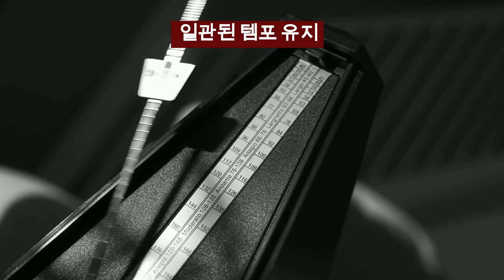기억하면 좋은 불변의 골프스윙 기본 역학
압도적인 비거리! 미친관용성 그리고 놀라운 가격
진마켓골프 X087

골프스윙의 기본 메카닉을 정리해보는 시간을 마련했습니다.이 방송이 여러분의 골프 실력 향상이 기여할 것으로 믿습니다.잘 새겨 들어보기 바랍니다.

좋은 골프 스윙은 몸의 적절한 정렬, 볼 위치 및 그립을 포함하는 설정 위치에서 시작됩니다.​테이크어웨이는 손과 팔이 클럽 헤드를 이끄는 상태에서 매끄럽고 몸과 일직선이 되어야 합니다.

백스윙은 균형을 잘 유지하면서 어깨가 회전하고 엉덩이가 회전하는 유연한 동작이어야 합니다.

다운스윙은 체중을 앞발로 옮기고 엉덩이를 돌리는 것으로 시작해야 하며, 볼과의 임팩트를 통해 손과 클럽 헤드를 릴리스해야 합니다.

일관되고 강력한 스윙을 하기 위해서는 적절한 역학에 집중하고 정기적으로 연습하는 것이 중요합니다.

​좋은 골프 스윙의 또 다른 중요한 측면은 스윙 전반에 걸쳐 적절한 균형을 유지하는 겁니다.그래야만  스윙하는 동안 무게 중심을 발 볼 위로 유지하고 머리를 움직이지 않게 유지함으로써 달성할 수 있습니다.

스윙에서 일관된 템포를 유지하는 것이 중요하죠.부드럽고 꾸준한 템포는 볼 타격의 정확성과 일관성을 높이는 데 도움이 될 수 있기 때문입니다.

골프 스윙에서 또 다른 중요한 기술은 손목의 적절한 사용입니다.손목은 백스윙에서 적절하게 코킹되고 다운스윙에서 적절하게 풀리게되어 스윙에서 파워와 컨트롤을 생성해야 합니다.

​마지막으로, 골프는 멘탈관리가 매우 중요합니다. 스윙을 잘 한다거나 골프를 잘 친다는 건, 단순히 몸을 잘 써서 스윙 동작을 잘하는 것만이 아닙니다.아무리 스윙동작이 좋아도멘탈이 무너지면좋은 스윙을 일관되게 할 수 없습니다.몸은 머리가 조종하기 때문입니다.

스윙하는 동안 긍정적인 태도와집중력과 편안함을 유지하는 능력은 골프를 잘 치는데 아주 중요합니다.

시각화 기술을 연습하고 공을 보내야 하는 타깃지점에 집중하는 것이  스윙의 정확성과 일관성을 향상시키는데  결정적으로 도움이 됩니다.

좋은 골프 스윙의 또 다른 중요한 측면은 스윙 전반에 걸쳐 적절한 균형을 유지하는 것이죠.이것은 스윙하는 동안 무게 중심을 발 볼 위로 유지하고 머리를 움직이지 않게 유지함으로써 달성할 수 있습니다.

또한, 스윙에서 일관된 템포를 유지하는 것이 중요합니다.부드럽고 꾸준한 템포는 볼 타격의 정확성과 일관성을 높이는 데 도움이 될 수 있기 때문이죠.

​​골프 스윙을 잘 하려면 팔로우 스루를 잘 해야 합니다.이는 클럽 헤드가 볼과의 임팩트에서 적절하게 직각이 되도록 하는 데 도움이 되기 때문입니다.

팔로우 스루는 스윙의 자연스러운 연장이어야 하며 샷을 통해 몸이 회전해야 합니다.이것은 샷의 힘과 정확도를 높이는 데 크게 기여합니다.

상황에 따라 다른 샷과 스윙을 연습하는 것도 중요합니다.예를 들어, 낮은 펀치 샷은 러프에서 벗어나거나 낮게 매달린 가지아래로 쳐내는데 유용할 수 있으며, 높은 플랍 샷은 빠른 그린에서 볼을 빠르게 멈추는 데 사용할 수 있겠죠.

​골프 스윙을 잘 하려면  유연성과 힘도 중요합니다.라운드 전 스트레칭은 부상을 예방하고 몸의 움직임 범위를 크게해줍니다. 주로 코어, 다리 및 어깨를 스트레칭해주면  스윙의 파워와 안정성을 향상시킬 수 있습니다.

마지막으로, 골프의 정신적인 측면을 한번 더 강조하겠습니다.스윙하는 동안 긍정적인 태도와 집중력과 편안함을 유지하는 능력은 성과를 크게 향상시킬 수 있습니다.

시각화 기술을 연습하고공을 보내야 하는 타깃 지점에 집중하는 것도 스윙의 정확성과 일관성을 향상시키는 데 결정적으로 도움이 됩니다.

 I prepared a time to organize the basic mechanics of the golf swing. I believe that this broadcast will contribute to improving your golf skills. Please listen carefully.

A good golf swing starts in a setup position that includes proper body alignment, ball position and grip. The takeaway should be smooth and in line with the body, with the hands and arms leading the club head.

The backswing should be a fluid motion with rotation of the shoulders and rotation of the hips while maintaining good balance.

The downswing should start by shifting your weight to the front foot and turning your hips, releasing your hands and clubhead through impact with the ball.

It is important to focus on proper mechanics and practice regularly in order to have a consistent and powerful swing.

Another important aspect of a good golf swing is maintaining proper balance throughout the swing. This can be achieved by keeping your center of gravity over the balls of your feet and keeping your head still throughout the swing.

Also, it's important to maintain a consistent tempo in your swing, as a smooth and steady tempo can help increase the accuracy and consistency of your ball strikes.

Another important skill in the golf swing is the proper use of the wrists. The wrists must be properly cocked on the backswing and properly released on the downswing to create power and control in the swing.

Lastly, golf is very important for mental management. Swinging well or playing golf well is not just about using your body well to swing well. No matter how good your swinging motion is, you cannot consistently make a good swing if your mental breakdown. The body is controlled by the head. .

The ability to maintain a positive attitude, focus, and comfort throughout your swing is critical to playing golf well.

Practicing visualization techniques and focusing on where you need to send the ball will help you to improve the accuracy and consistency of your swing.

Also, it's important to maintain a consistent tempo in your swing, as a smooth, steady tempo can help increase the accuracy and consistency of your ball strikes.

​​One more thing, a good golf swing requires a good follow-through, as it helps ensure that the club head is properly squared at impact with the ball.

The follow-through should be a natural extension of your swing and rotate your body through the shot. This greatly contributes to the power and accuracy of your shot.

It's also important to practice different shots and swings for different situations. For example, a low punch shot can be useful to get out of the rough or hit down a low hanging branch, while a high flop shot can be used to quickly stop the ball on fast greens. you can use it

How to play golf well Golf swing tips How to play golf well